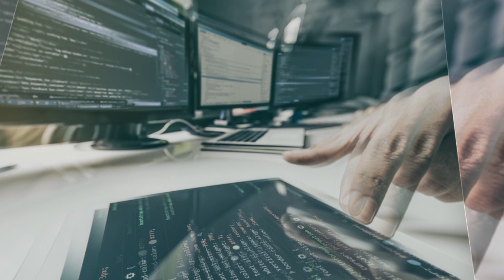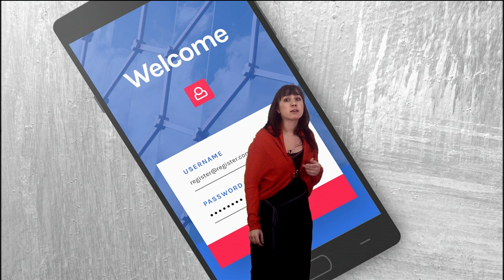NOOC "Creación y gestión de contraseñas"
Vídeo presentación del NOOC de AprendeINTEF "Creación y gestión de contraseñas"